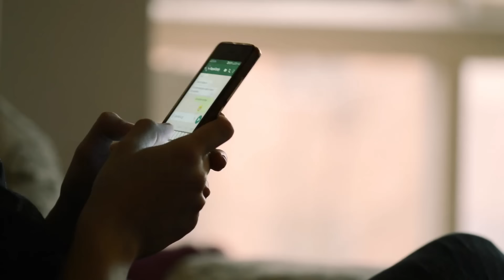🔴香港五一黃金周政府預計80萬內地客！結果得76.6萬欠3萬！五一黃金周4日53萬人到澳門！旅客想住都住唔到！｜CC字幕｜Podcast｜日更頻道